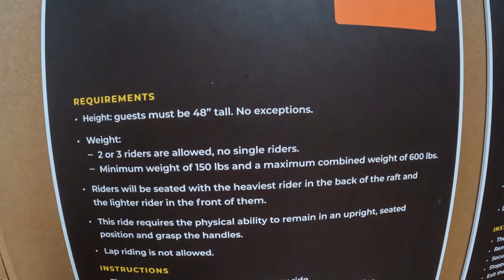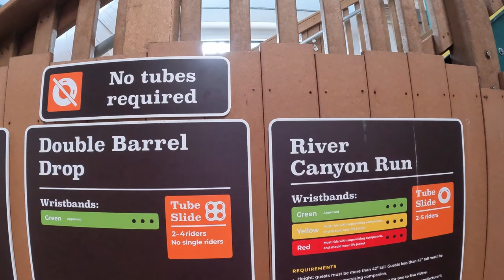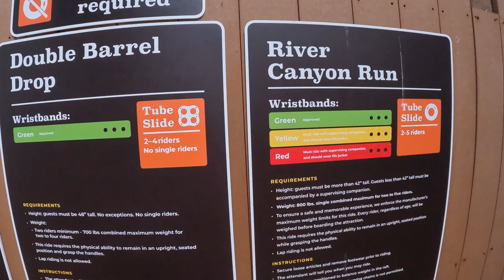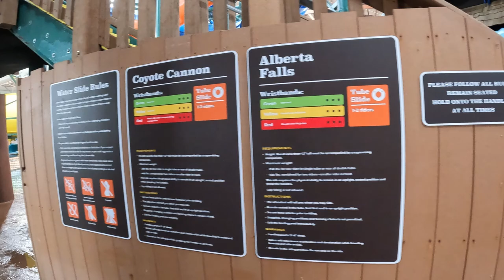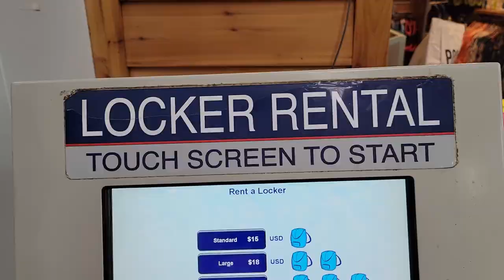Great Wolf Lodge Poconos Off-Ride Footage, Pennsylvania Indoor Water Park & Resort | Non-Copyright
Great Wolf Lodge Poconos is one of the largest resorts in the chain.  You have a woodsy themed hotel with all sorts of family-friendly amenities, including a massive indoor water park.  This place includes a robust water slide lineup that includes the Hydro Plunge water coaster and a recent 2023 expansion!

0:00- Resort Exterior
0:35- Hotel Lobby
0:45- Ropes Course & Racoon Lagoon (Outdoor Pool)
0:58- Water Park Exterior
1:26- Water Park Overview
2:14- Wolf Tail (ProSlide Trapdoor Slide)
2:43- Slidewinder (ProSlide Mini Funnel Slide)
3:12- Mountain Edge Raceway (ProSlide Mat Racing Slide)
3:34- Big Foot Pass (Lily Pad Crossing)
3:50- Chinook Cove (Activity Pool)
4:06- Fort Mackenzie (Water Play Structure)
4:24- Whooping Hollow (Kiddie Play Area)
4:39- Slap Tail Pond (Wave Pool)
4:58- Slide Tower
5:12- Hydro Plunge (ProSlide Water Coaster)
6:59- Double Barrel Drop (ProSlide Mini Funnel Slide)
7:12- River Canyon Run (ProSlide Family Raft Slide)
7:35- Alberta Falls (Tube Slides)
8:08- Coyote Cannon (ProSlide Tube Bowl Slide)
9:12- Crooked Creek (Lazy River)
9:30- Lockers